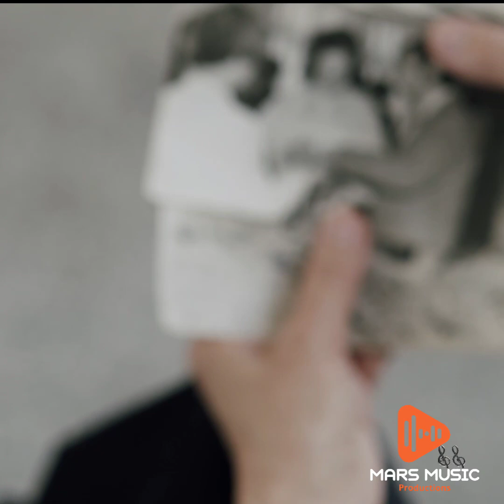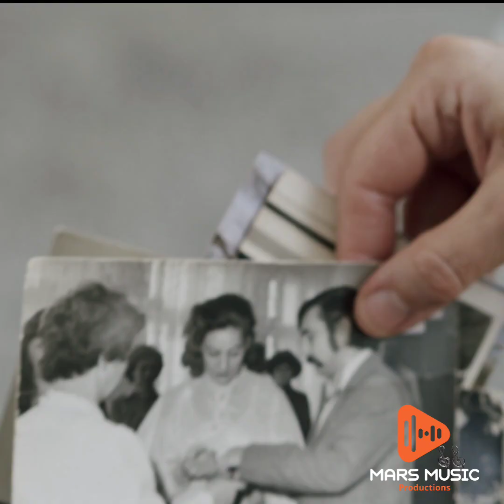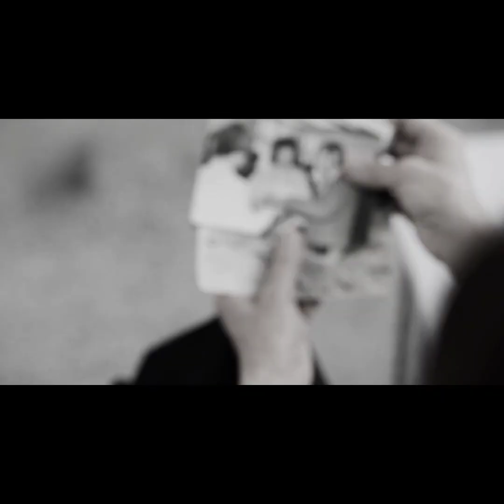Yavuzhan - Yalancı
Apansız Gidiyor Sözü Yalancı
Söz Yazarı ✍️ Aziz Sağlam
Müzik Murat Arslan
Bu Çalışma Albüm ve Single çalışmalar için Demo olarak okunmuştur bu yayın dışında yayınlanmamış olup MSG kayıtlıdır
İzinsiz kullanılamaz